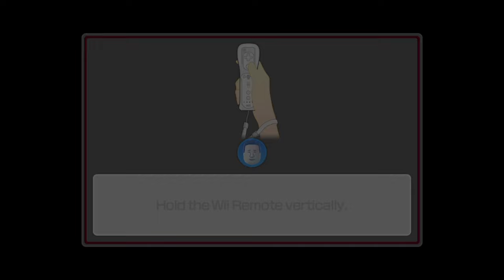Wii Party U Highway Rollers - Xi Jinping Vs Olga Vs Jianjun Vs Elena (Hardest Difficulty)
► Request By: "@IchBinMario363 ". Thank for request!!!